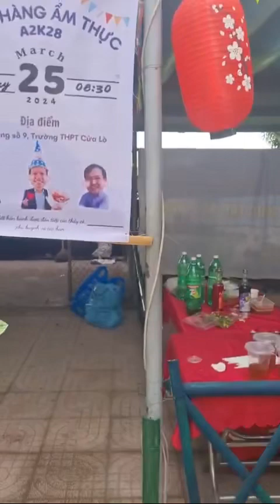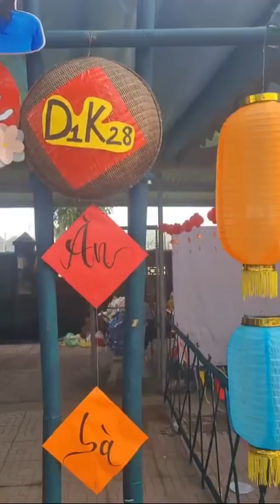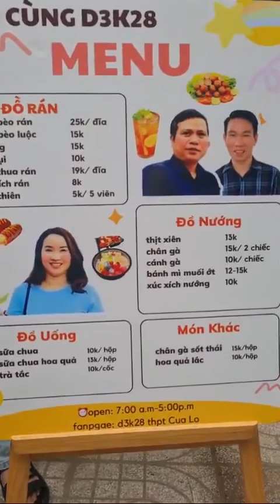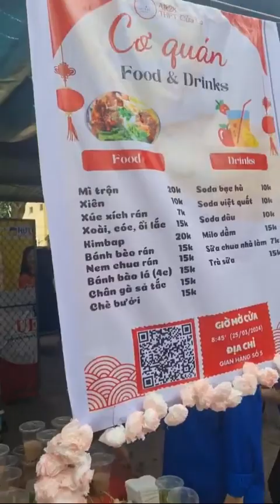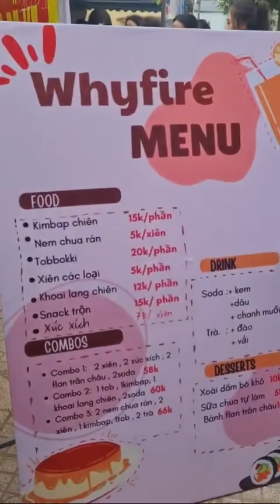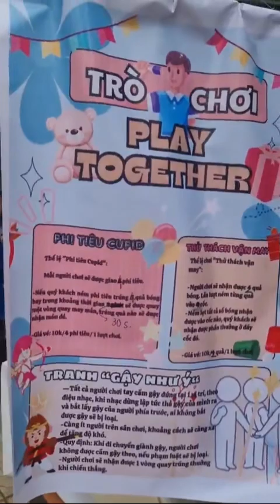Một vòng Gian hàng ẩm thực - Ngày hội thanh niên Trường THPT Cửa Lò 2024